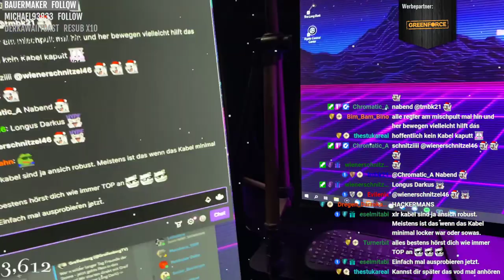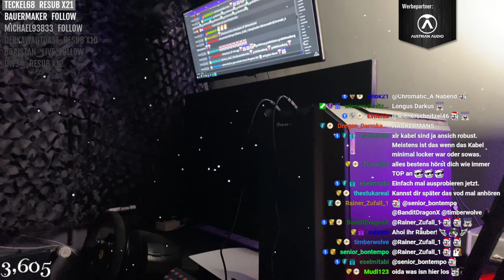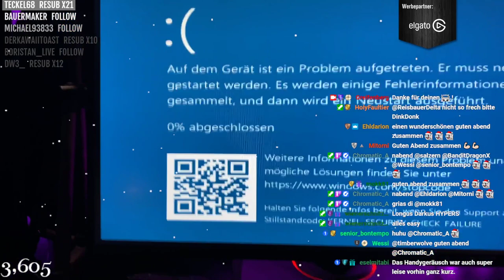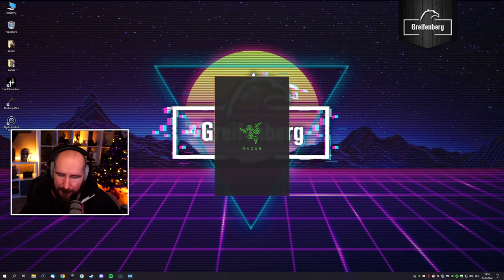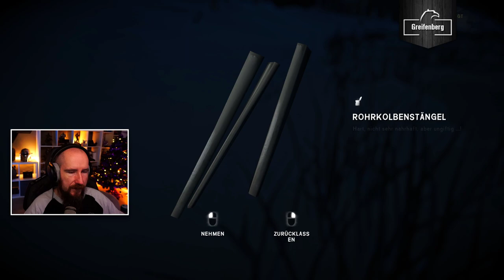VOD vom 27.12.22 - The Long Dark Interloper Run feat. G. Gottlos